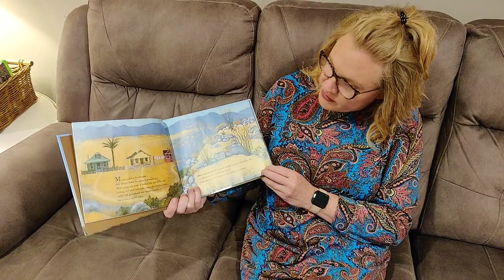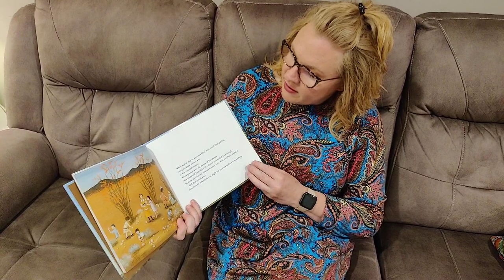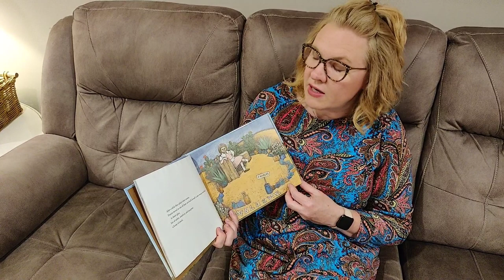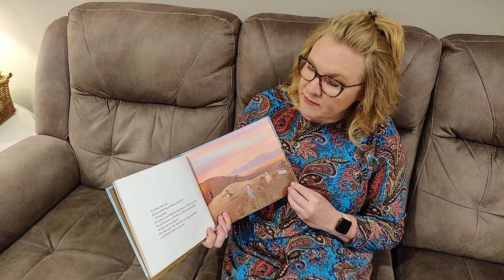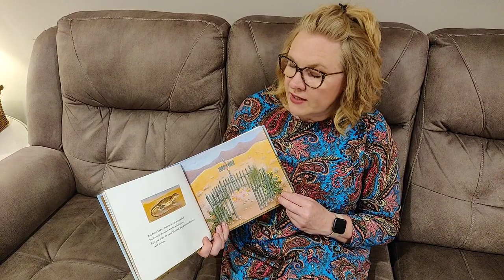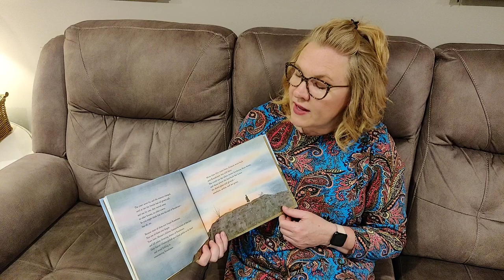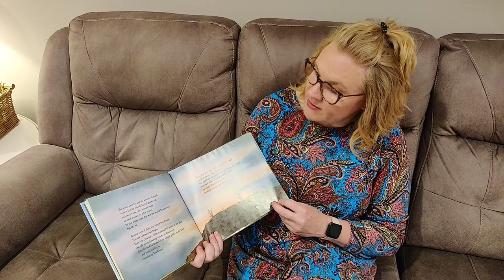Today's Story Time is "Roxaboxen" by Alice McLerran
"Roxaboxen" by Alice McLerran, illustrated by Barbara Cooney
Such a fun story about pretend play!
What are some things you like to pretend?